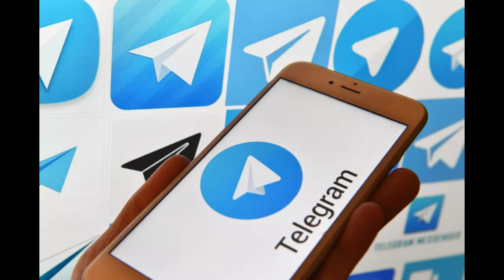Pepe Escobar: Telegram preč z EÚ – Ideme po vás.